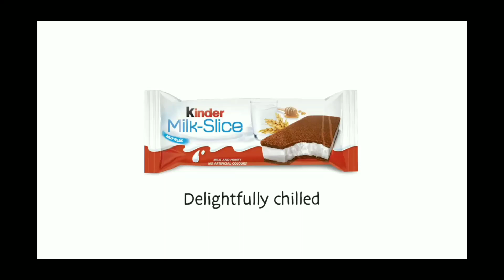Ferrero Kinder Milchschnitte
Ferrero Kinder Milk Slice